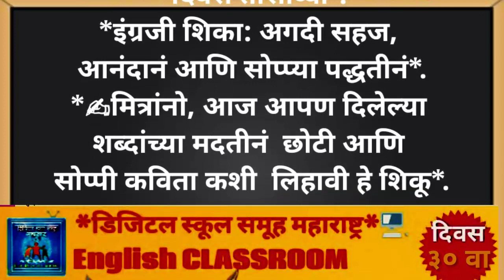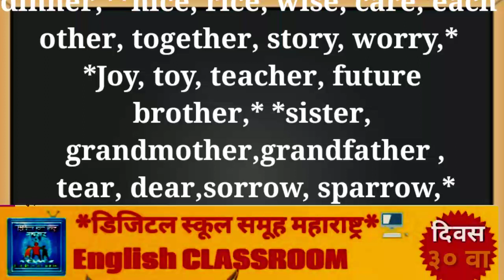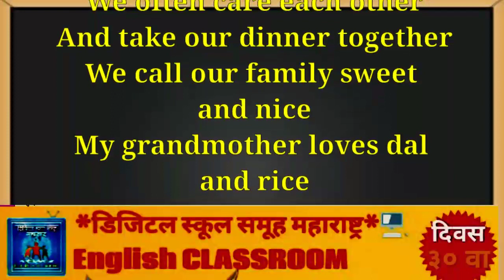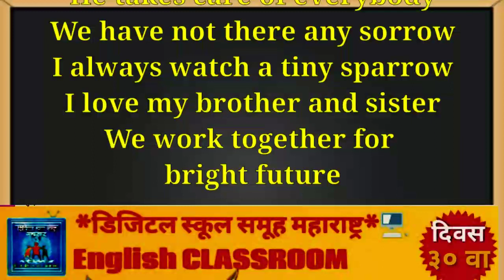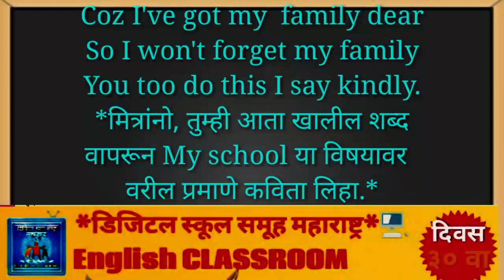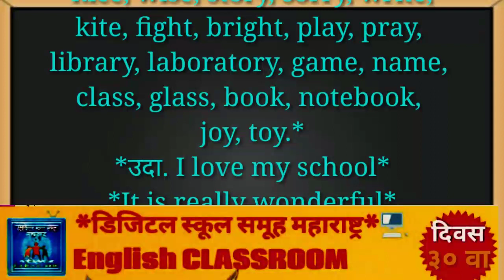English Learning Day 30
Created by Nitin Gabalesir and prakashsingh Rajput aurangabad